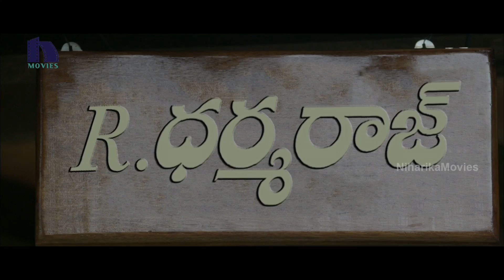Pizza 3 Full Movie Part 1 2018 Telugu Horror Movies - Jithan Ramesh, Srushti Dange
Watch Best Suspense Horror Movie "Pizza 3" Movie Parts.

Starring: Jithan Ramesh, Srushti Dange, Yogi Baba, Robo Shankar And Others.
Directed by Rahul
Produced by P. Umar Basha